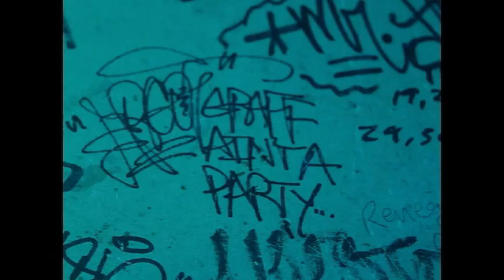Spirographing, the movie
Using my space voyagers spirograph, and my light wheel invention, taking it to the tunnel for this short film about math, hookers, and urbex.